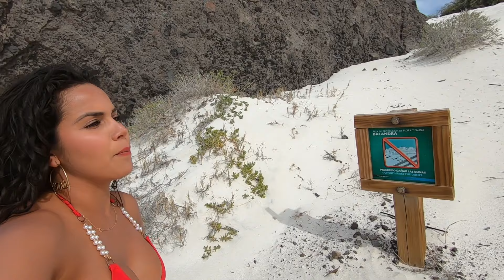Está es la PLAYA MÁS BONITA del MUNDO!!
Familiaaaa :D  Bienvenid@s a esta maravillosa playa: BALANDRA un oasis en el desierto de Baja California Sur, México. Este lugar  ha entrado ahora en mi TOP de playas favoritas del mundo!!!

Les dejo este video que hice con muuucho amor!! Y mucho esfuerzo jaja porque tuve que visitar la playa 3 veces jajaj las 2 primeras no grabe prácticamente nada porque estaba nublado y espere a ir una tercera vez para ir en un día donde hubiera muchooo Sol, ya saben lo que dicen, la tercera es la vencida y la verdad es que me alegro porque fue un día maravilloso justo como lo quería para mostrarles Balandra, como es, ESPECTACULAR!

Si llegan a ir a Balandra, hay dos formas de visitar, una es por embarcación a través del mar y  la otra es terrestre, sea cual sea que escojan, la pasarán genial, lo que SÍ les recomiendo TOTALMENTE es que suban a las montañas a ver la vista desde arriba y cuando estén ahí ,se acuerdan de mi jajaja me lo agradecerán!!!

Espero poder transportarlos hasta estos maravillosos lugares, es un gusto para mi,  traerlas y traerlos  de viaje!!!

Así que FAMILIA!!! Cuéntenme, qué tal estos colores?? Chequen las formaciones de dunas en el agua, el contraste de desierto y mar, estaré leyendo sus mensajes en los comentarios!

Los amo mucho, Brendita 'Sirena en Balandra' Catalán